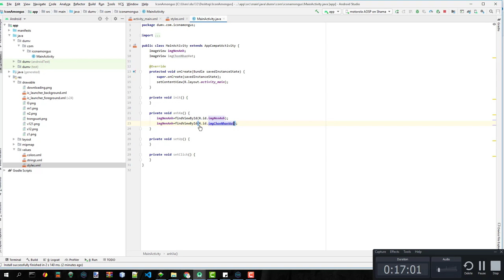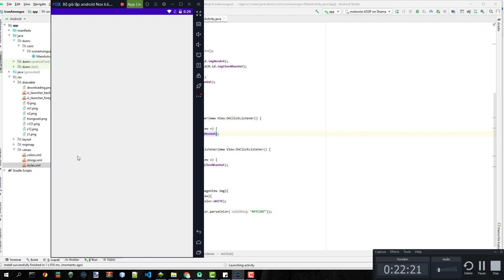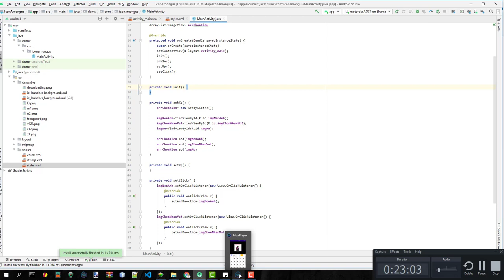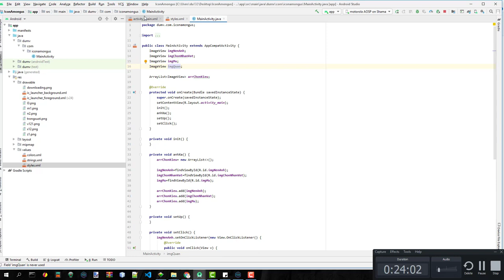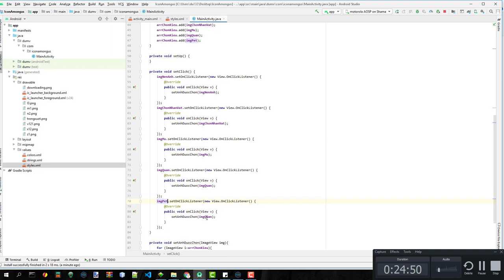(5) Make Among us maker - Android Studio - Java - Thêm sự kiện cho tab trong app